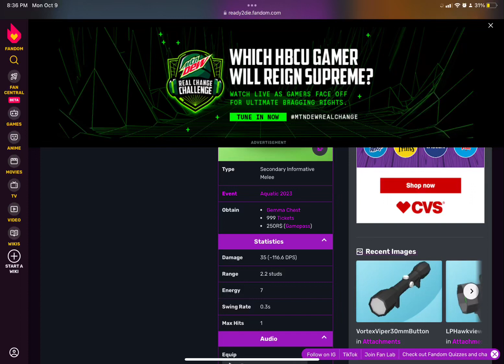How I feel about Newspaper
Parasol is better